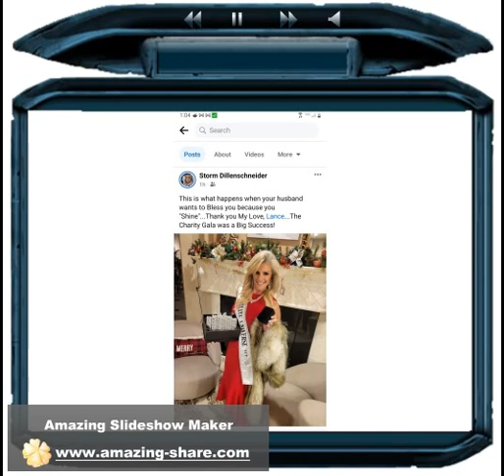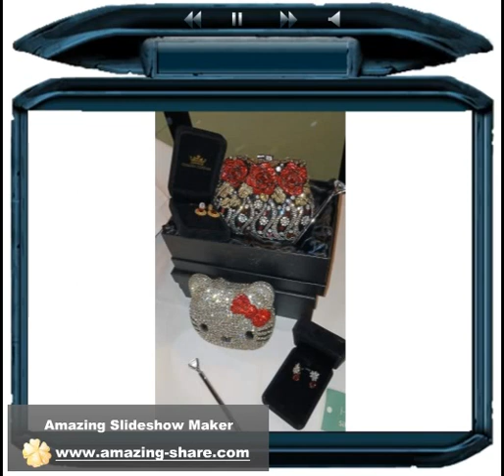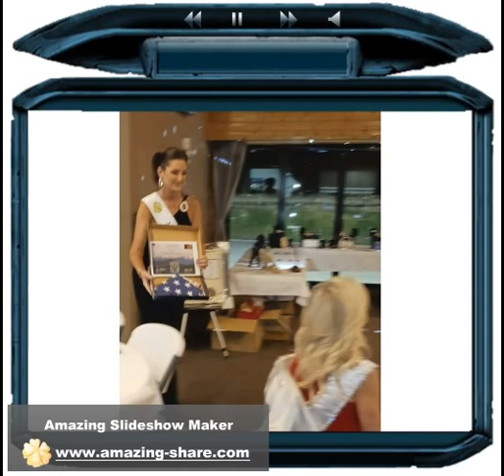BITB 2023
Bring in the Bling! Gala Charity Fundraiser event photos

Supporting Jackson County children's charities.

Paid for and hosted by Concerned Citizens of Independence Missouri PAC, December 14, 2023 at Winterstone Golf Club Pavilion - The 19th Hole, Independence, MO